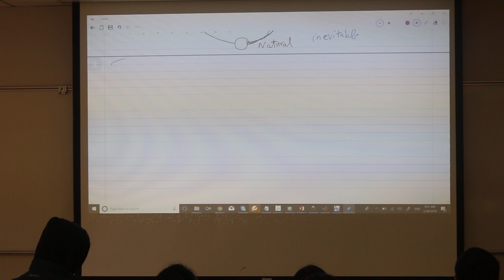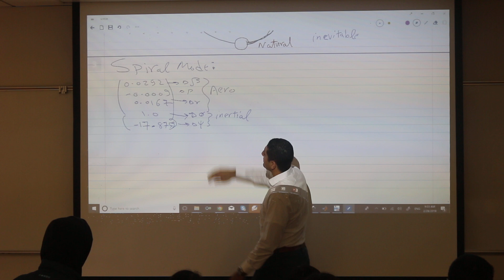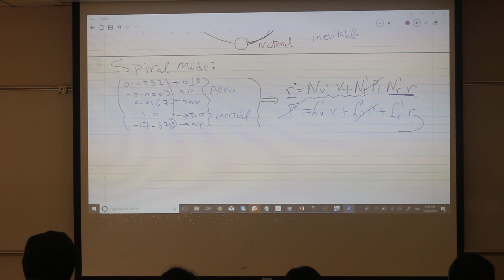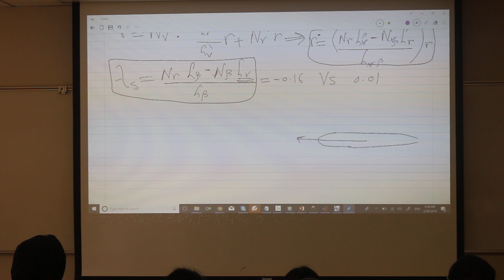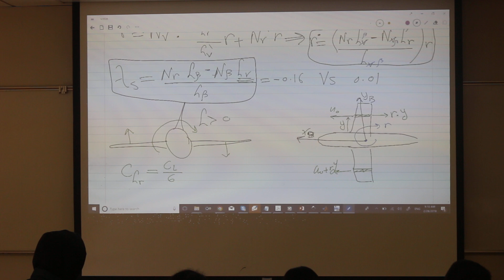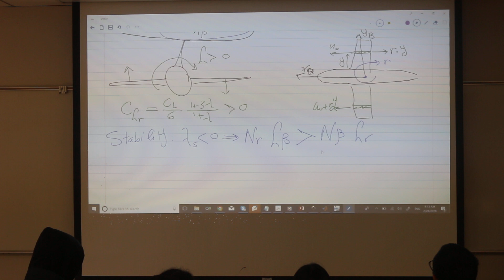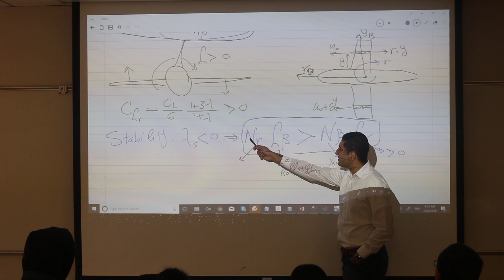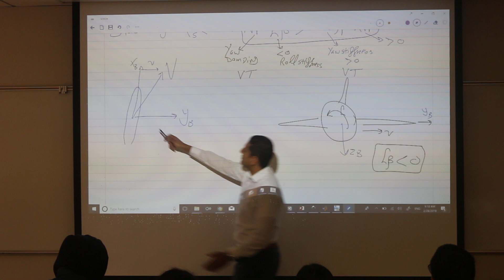Lec 15, Lateral Modes, part 5